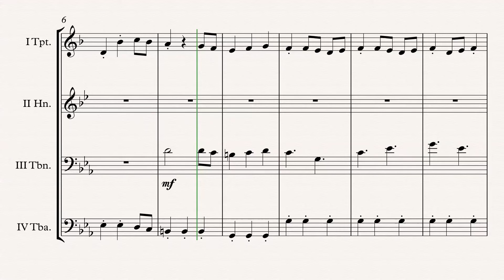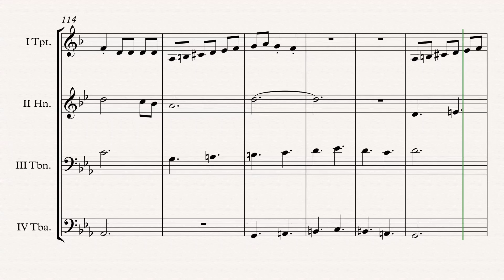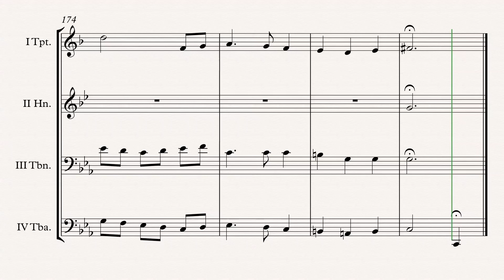„Carol Of The Bells“ Brass Quartet (Pentatonix Style) arr. Adrian Wagner Sheet Music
„Carol Of The Bells“ (Pentatonix Style) arr. Adrian Wagner - Brass Quartet (Sheet Music) Arrangement

Parts
I Trumpet in Bb
II Horn in F/Eb/Bb
III Trombone C/F/Eb/Bb
IV Tuba C/Eb/Bb